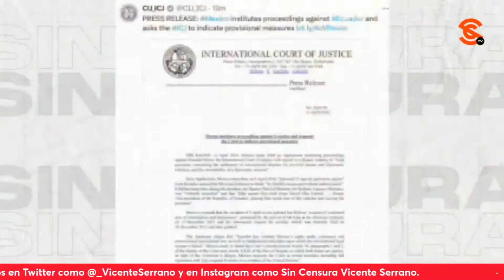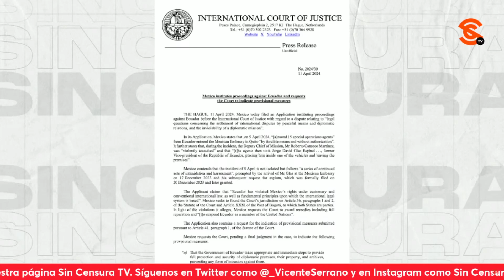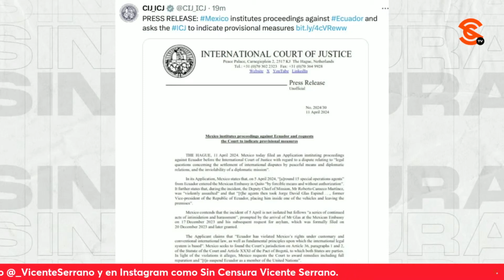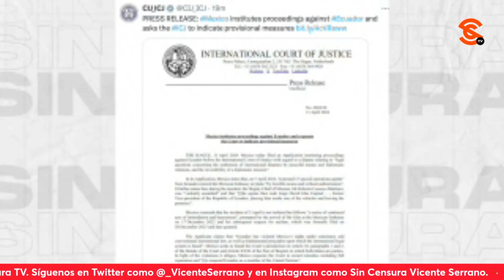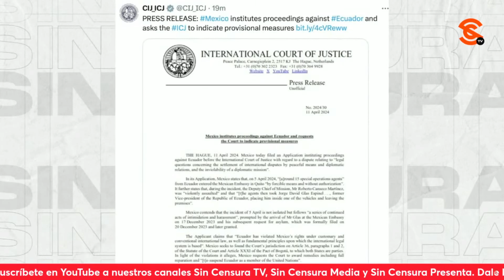EL STR1PTE4SE Y LA ATREVIDA IGNORANCIA DE LA DERECHA, ANÁLISIS DE PACO CRUZ Y JAIRO CALIXTO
El periodista y escritor Francisco Cruz, y el periodista Jairo Calixto nos comparten que, a raíz de los recientes comentarios r4c1st4s, cl4sist4s e incluso ant1s3mit4s publicados por Guadalupe Loaeza en su columna, la derecha queda 3ncu3rad4 y demuestra el nivel de ignorancia que impera sobre sus filas en la actualidad